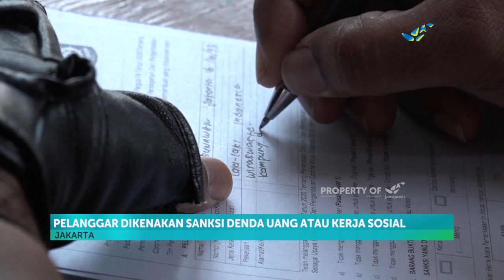Razia Masker di Tanah Abang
Pemerintah terus menggencarkan razia tertib penggunaan masker di sejumlah area publik. Salah satunya di kawasan Tanah Abang, Jakarta Pusat. Razia dilakukan setiap hari, mulai pukul 07.00 hingga 13.00 wib. Sekitar 30 warga, baik pejalan kaki hingga pengendara kendaraan bermotor roda dua dan empat terjaring dalam razia tersebut. Mereka dihukum membersihkan sampah di jalan, dengan memakai rompi bertuliskan "Pelanggar PSBB".